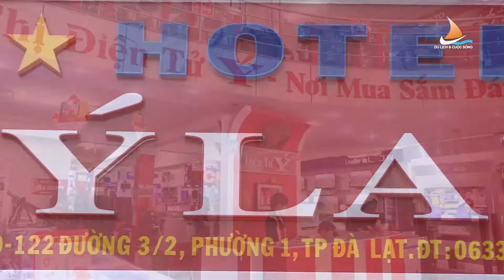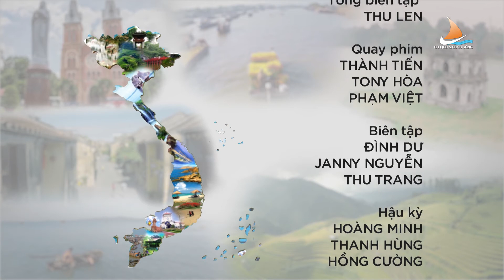Điện Tử Ý - Khách sạn - Cà phê Ý Lan Đà Lạt - Điểm Hẹn Du Lịch HTVC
Trang thông tin Điểm Hẹn Du Lịch cộng đồng Online
Chương trình Điểm Hẹn Du Lịch kênh Du Lịch & Cuộc Sống, Đài truyền hình Tp.HCM